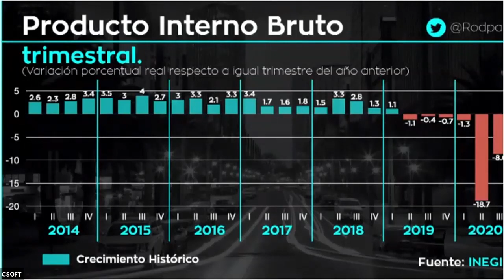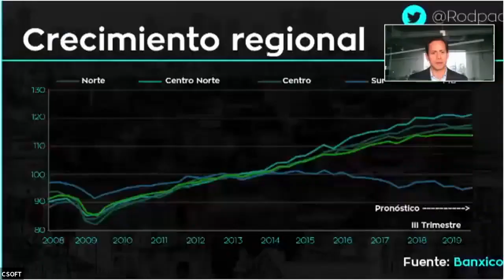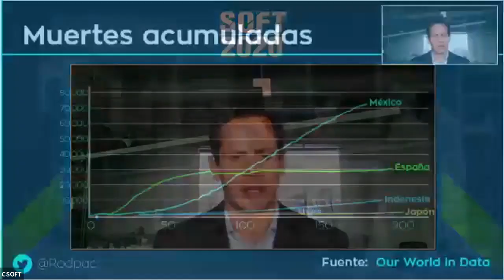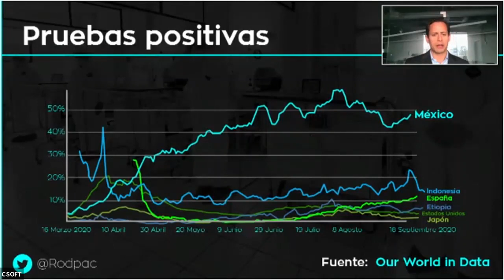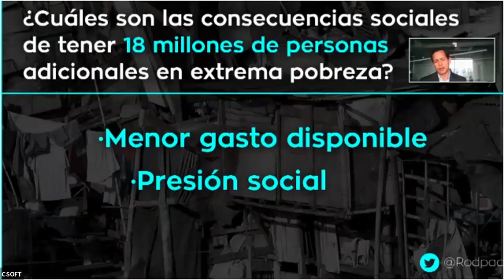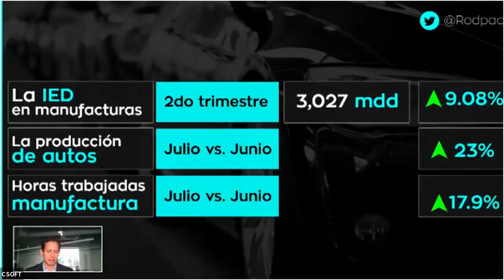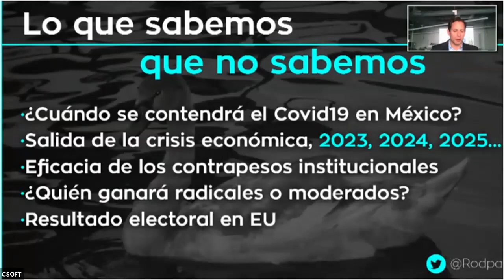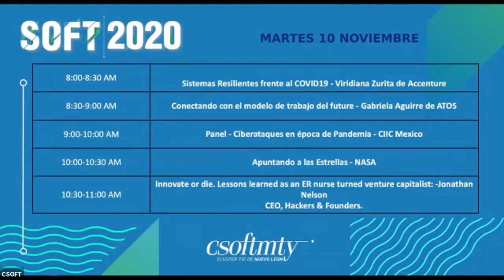6 SOFT Ponencia Rodrigo Pacheco y cierre